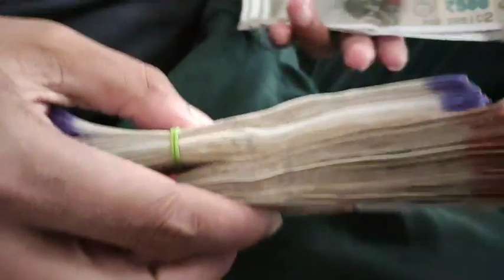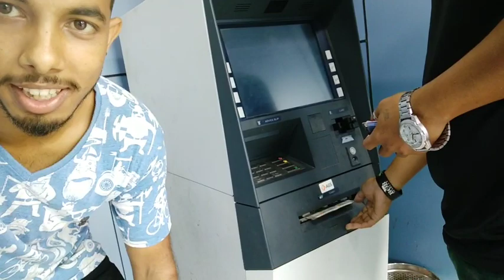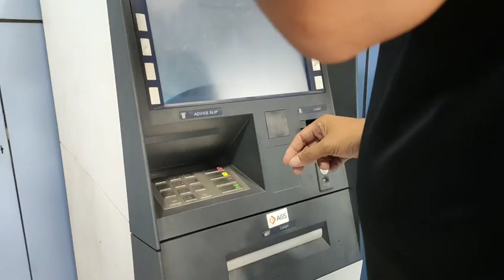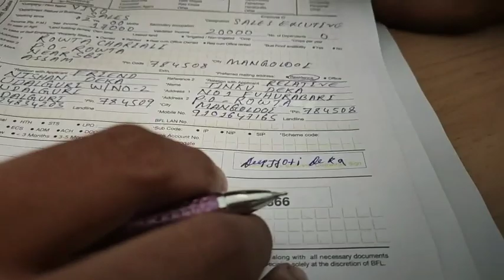VLOG-36 || NS 200 BAJAJ KINILU bajaj vlogs # udalguri